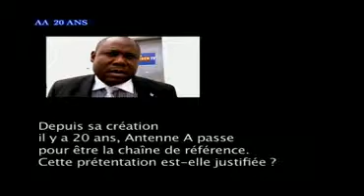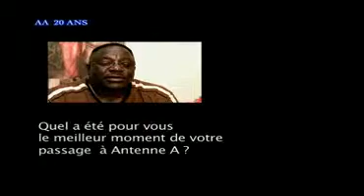20 ans d'Antenne Atv